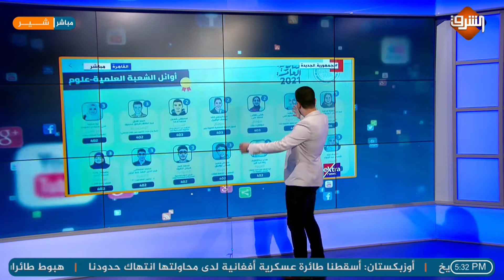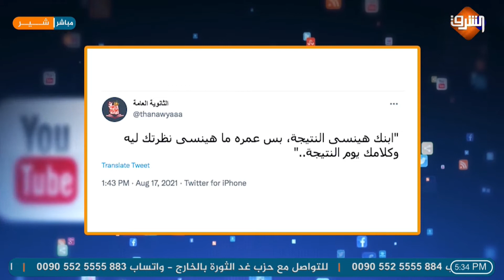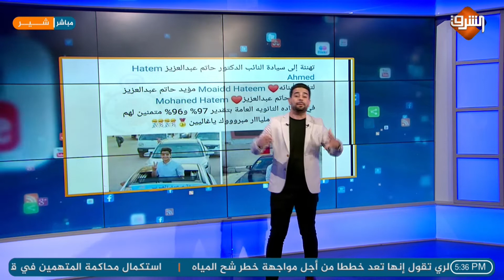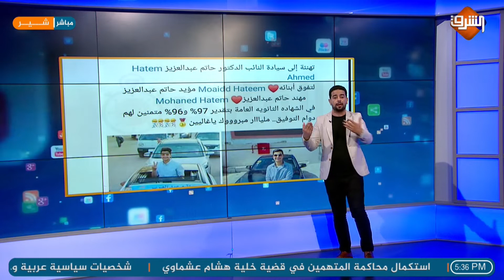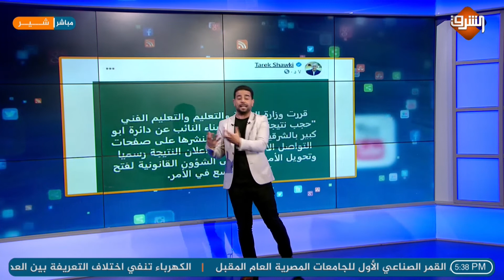نتيجة الثانوية العامة تفضح نفوذ أبناء الكبار بعد تسريبها قبل إعلان الوزبر